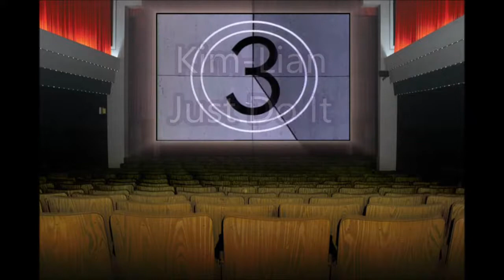Kim Lian — Just Do It 2006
Kim-Lian van der Meij (born 1 October 1980 in Beverwijk) is Dutch musical actress, presenter and a singer-songwriter.